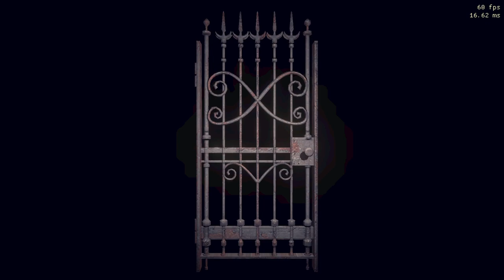resident evil hd remaster - glitchless speedrun chris: safest method part 24